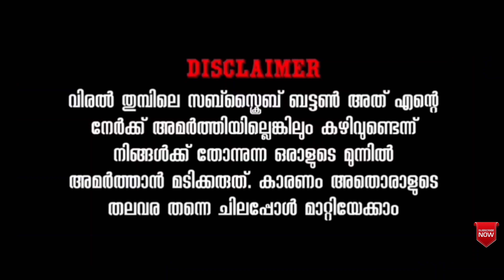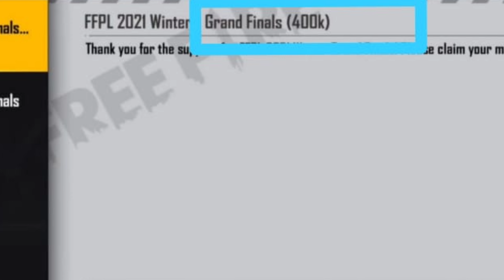FFPL GRAND FINAL REDEEM CODE | SKY CRYSTAL TOKEN | NEW REDEEM CODE | AVALON GAMER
REDEEM CODE : FFPL 72XC 2SWE

Booyah! ⬇️ Follow For Diamonds 😍

🛑 Currently Playing
    🔸️ Garena FreeFire ➤ ID :
    🔸️ Call Of Duty ➤ ID : 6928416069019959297
    🔸️ clash Of Clans ➤ # PVGRV8YU9 🛑

*നമ്മുടെ Whatsapp Group ലോട്ട് എല്ലാവരും  വായോ* 😘❤️